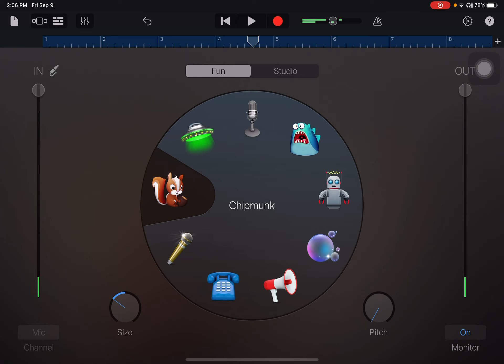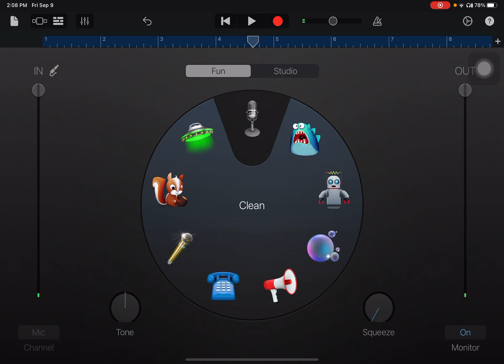Jay got angry enough it break camera and jays happy now that he break camera￼